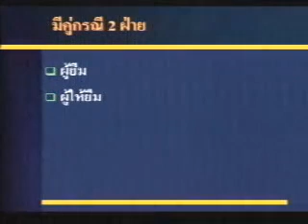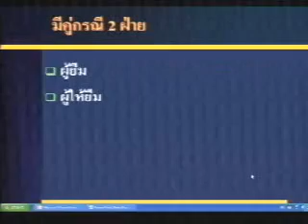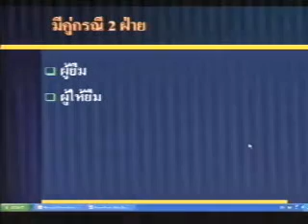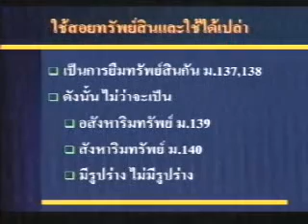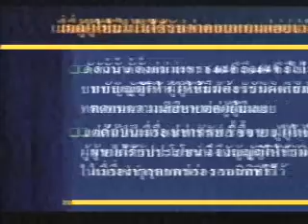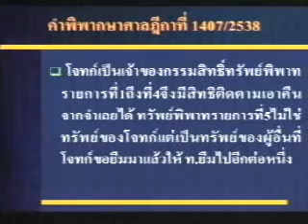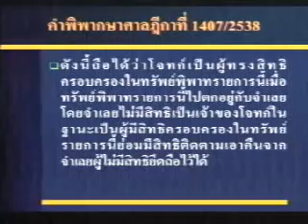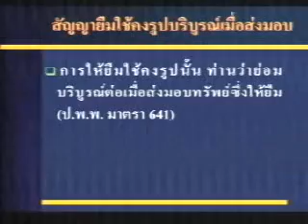ยืม-ฝากทรัพย์ 1/11 (เทอม2/2557)